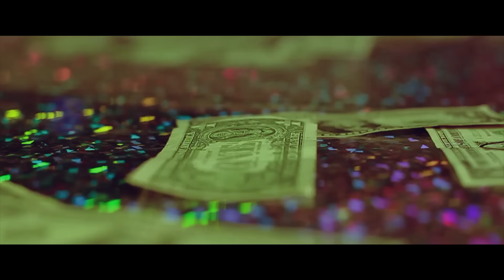TG HUSTLE - FUN ft. DOZAY, JAHFREE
Music video for FUN ft. DOZAY & JAHFREE performed by TG HUSTLE.